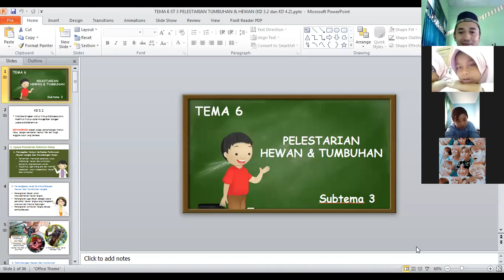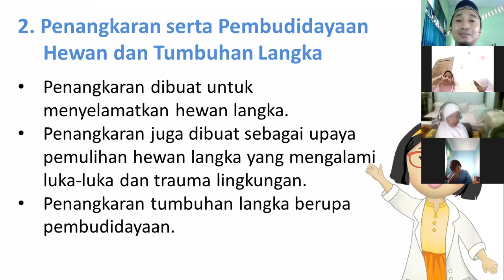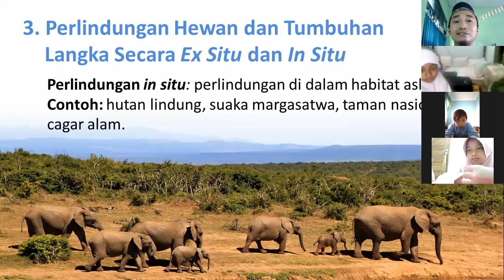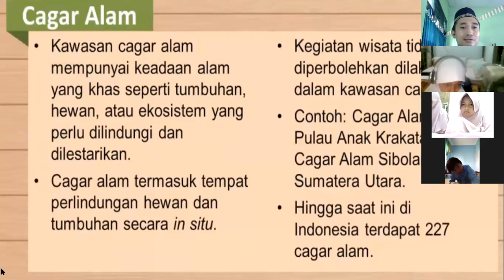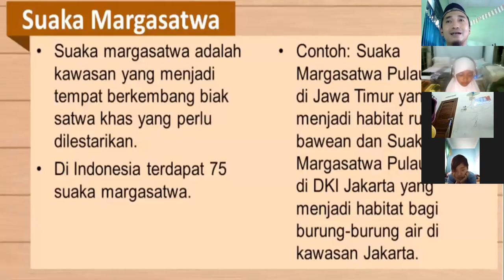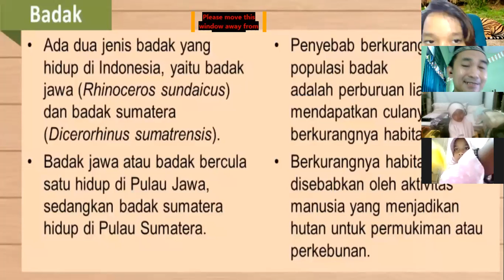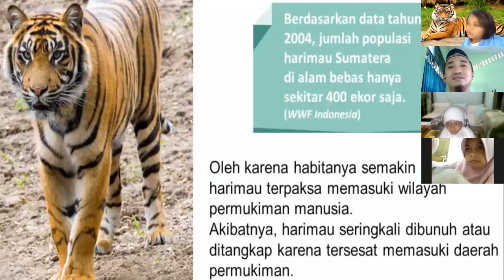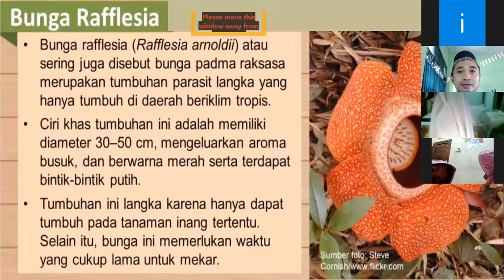Zoom Tema 6 ST 3 Pelestarian Makhluk Hidup | IPA kelas 4 SD Wibraga